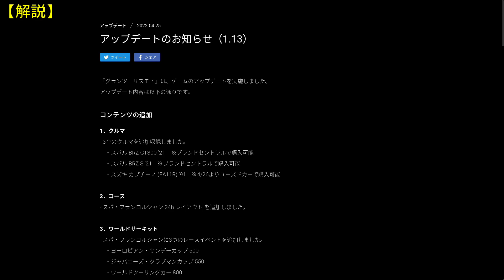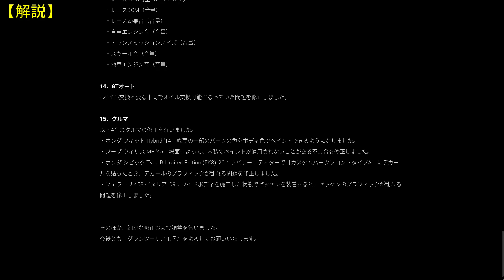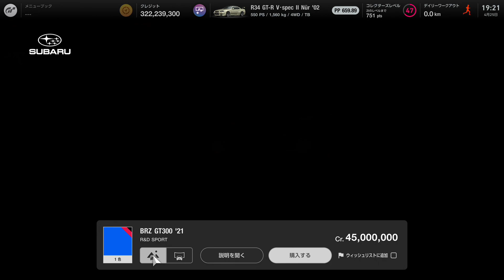【グランツーリスモ７】あの神機能復活！スバルBRZに伝説の名車初登場でスバリスト歓喜！！アップデート簡単解説！PS5＆T-GT2！ GT7 Part55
スバリスト必見！スバルBRZ SにSUPER GT参戦車両、スバルBRZ GT300が初登場！新サーキットも追加！最新アプデでリクエストが多かった、あの神機能がついに復活＆実装！バグの修正は？オンラインの不具合は？どこがどう変わったのかを簡単に解説します！運営さんも気付いていないその他のバグ情報はコメント欄にお願い致します！

「新☆サクの部屋」LINE公式アカウント
お友達追加はこちら↓